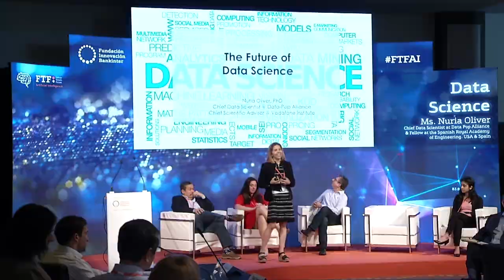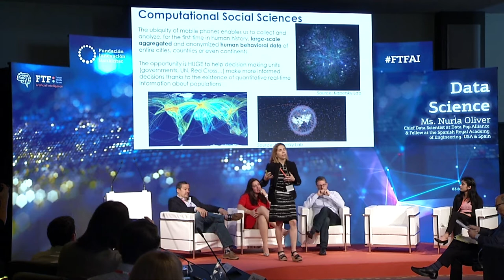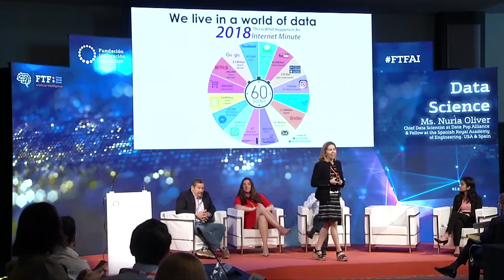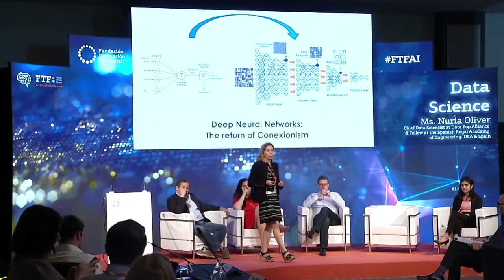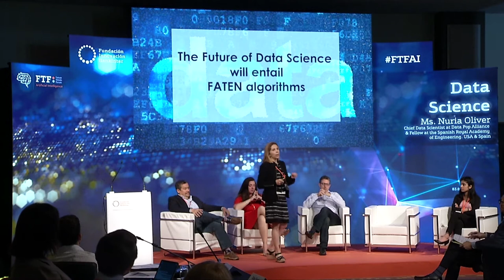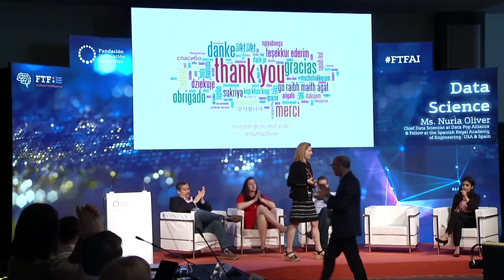Data Science | Nuria Oliver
Conferencia de Nuria Oliver, Directora de Data Science en Data Pop Alliance y miembro de la Real Academia de Ingeniería de España, en la XXXII reunión del Future Trends Forum sobre Inteligencia Artificial.